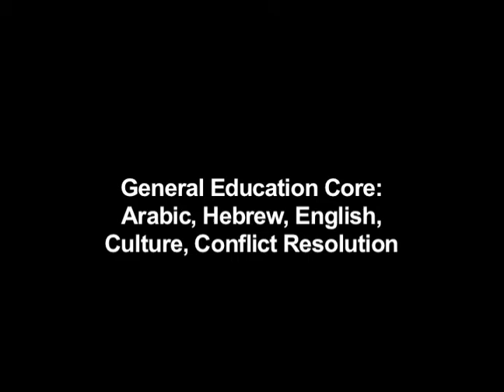Nazareth Academic Institute Part2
(continued from Part 1) 5. Approved Programs: Chemistry and Communications 6. Programs Pending:Occupational Therapy and Computer Science 7. Future Programs: Entrepreneurship and Management 8. General Education Coe: Arabic, Hebrew, English, Culture, Conflict Resolution 9. General Education Core Emphasis: Peace Studies